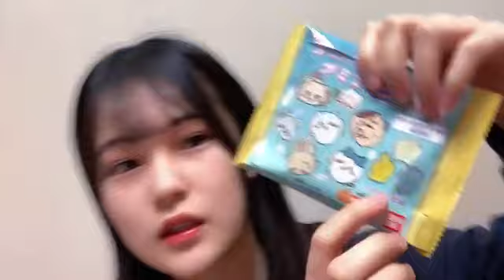48 KITAMURA YUHA 2023年02月22日20時01分38秒 北村 優羽（NGT48）